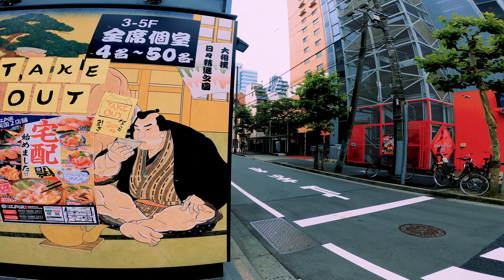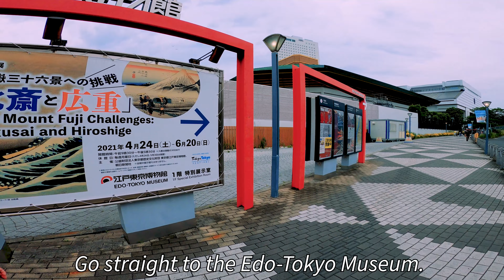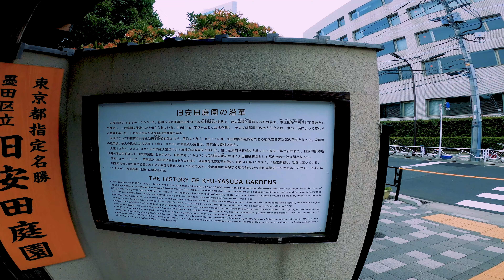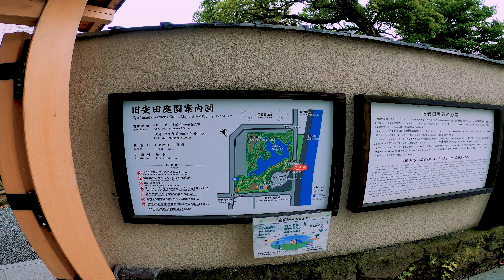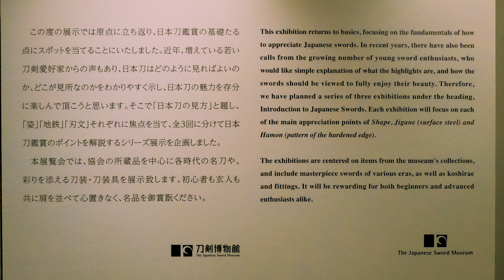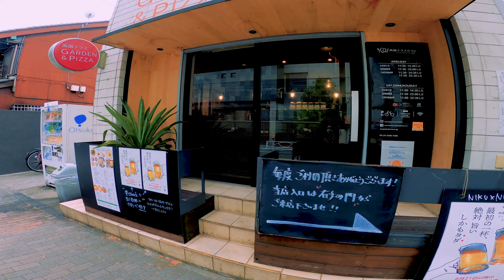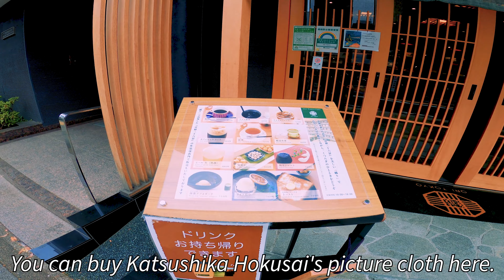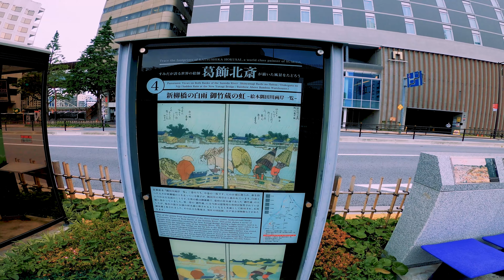[☁両国] 相撲の街、両国を歩く。日本刀博物館、葛飾北斎博物館、日本の文化を知れる街 | 東京 |4K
Hello, today I would like to introduce you to the city of Sumo, Ryogoku.
The Kokugikan in Ryogoku are also the Olympic boxing venues.
In addition, there are Japanese Sword Museum, Katsushika Hokusai Museum, and Edo Museum in here.
It is not possible to public everything inside the museum, so this time I will introduce only a few parts that can public.

00:00 Today's highlight
01:20 Start from Ryogoku Sta.
08:32 Ekoin Temple
15:44 There is Kokugikan over there
20:57 Front the Kokugikan
24:01 Kyu-Yasuda Garden
32:26 The Japanese Sword Museum
39:55 Sumida-gawa Riverside
45:29 Restaurant「Ryougoku Terrace」
54:10 Cafe 「ORI TOKYO」
55:36 The Sumida Hokusai Museum
01:07:33 Japanese Sword Shop「Hataya」
01:11:48 Ryogoku Edo Noren
01:13:45 Inside Ryogoku Sta.

🎈Place :
└Ryogoku (Tokyo, Japan)

🚃Access
└JR Soubu Line Ryogoku Station

🗾Map
└Ryogoku

🏮Museum
└Japanese Sword Museum